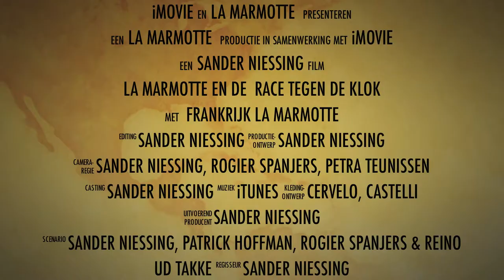La Marmotte Trailer